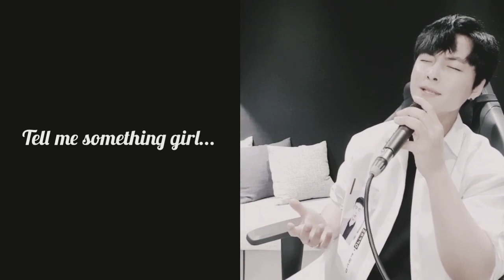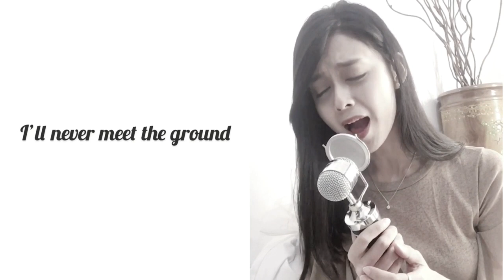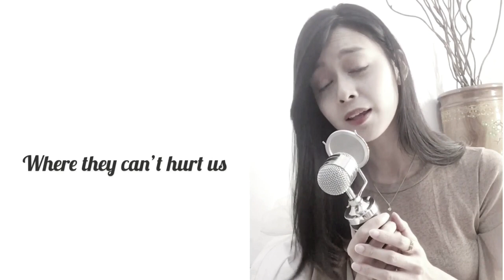Ve-Known ft. Maria - Shallow (Cover)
A Duet Song Cover Project with Ve-Known, a singer from South Korea.

and follow him on Instagram: @veknown